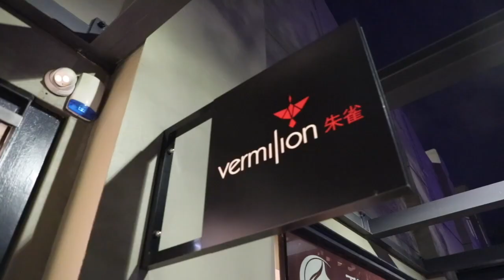Second Spring opening night | Curated by Dr Geoff Raby AO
Lin Chunyan's solo show 'Second Spring' curated by Dr Geoff Raby AO, opened by Lucy Turnbull AO, Thur 26 Sep 2019, Vermilion Art Sydney. Exhibition runs from 27 Sep to 2 Nov 2019.